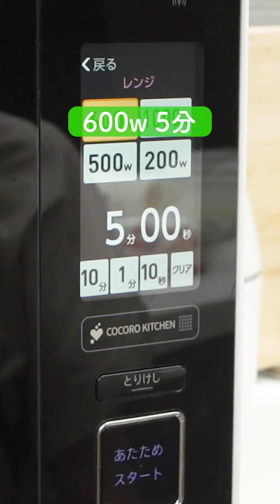牛乳とお酢で作るお手軽本格チーズ【ミツカン公式】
お酢メーカーが実験の末たどり着いた、「牛乳+酢」でお手軽本格チーズ！
ミツカンのお酢博士が試行錯誤した結果、材料の手に入りやすさ、作り方、味などをふまえて、ベストなレシピを生み出しました！
※耐熱ボウルはレンチン可能な容器で代用可能です。
※キッチンペーパーは布などで代用可能です。

【材料】
牛乳: 500ml
生クリーム: 50ml
塩: 少々
リンゴ酢: 50ml

【作り方】
①耐熱ボウルに牛乳、生クリーム、塩を入れ、電子レンジ（600W）で5分加熱する。
②リンゴ酢を入れ、モロモロとしたかたまりができるまでゆっくりと混ぜる。
③キッチンペーパーで水分をこす。
④冷蔵庫で10～30分冷やし、完成。

やがて、いのちに変わるもの。
『Mizkan』